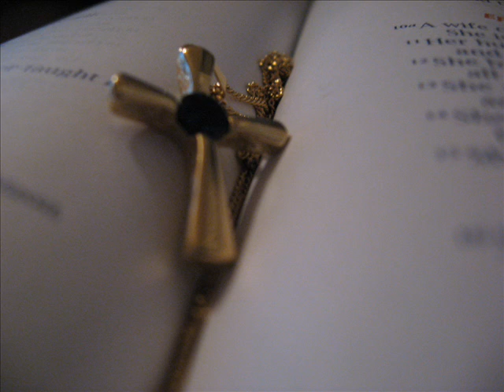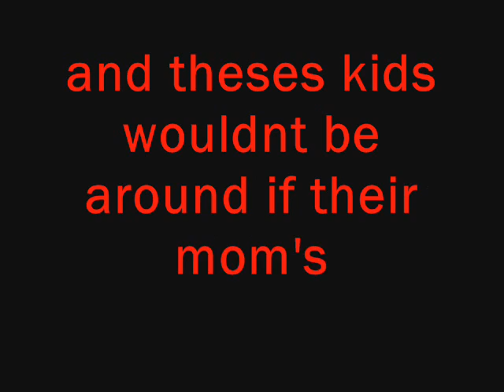Rebirthing- Skillet (No more abortion)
This is a vid I made of my friends from the W-52 (the hospital) and own all the videos and most of the pictures (except the ones of like the newborn babys) I do not own the song(S) or the band.
First song: Rebirthing
Second Song: Say Goodbye
Artist/Band: Skillet